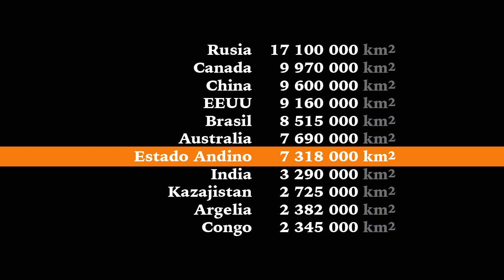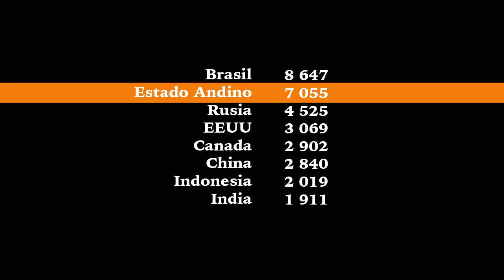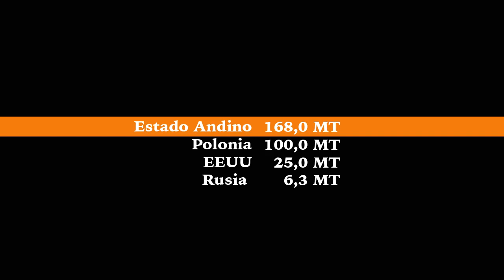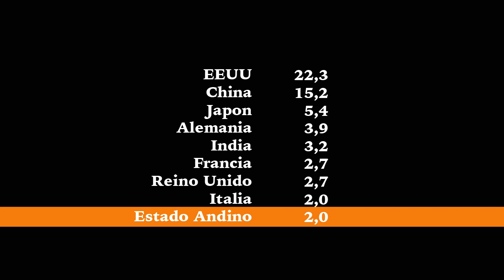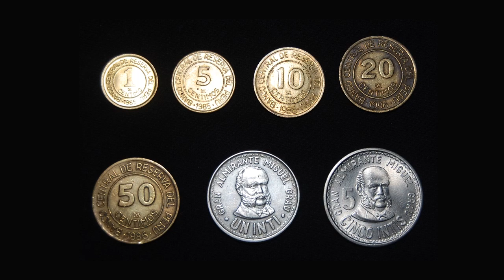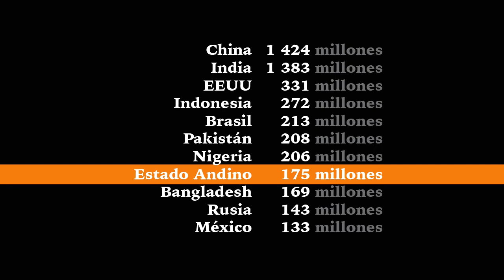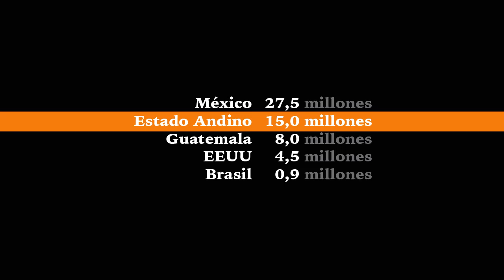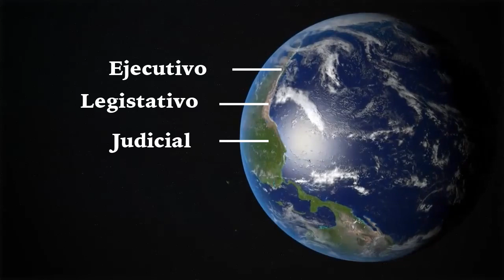¿Y si Ecuador, Bolivia, Perú, Colombia, Chile y Argentina fueran un solo país? Mundo andino unido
¿Y si fuéramos un solo país?
¿Seriamos una potencia mundial?
¿Que papel tendrían los pueblos originarios?

Los invito a unirse al grupo que busca hermanar al mundo andino Ecuador, Perú, Bolivia, Chile, Colombia y Argentina 🇨🇴🇪🇨🇵🇪🇧🇴🇨🇱🇦🇷❤️

Bibliografia